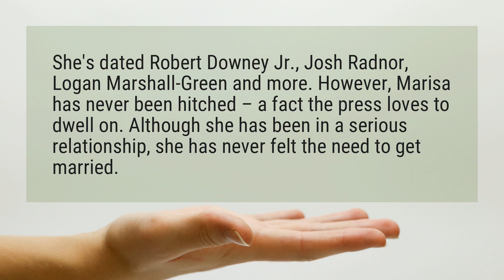Is Marisa Tomei married?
She’s dated Robert Downey Jr., Josh Radnor, Logan Marshall-Green and more. However, Marisa has never been hitched – a fact the press loves to dwell on. Although she has been in a serious relationship, she has never felt the need to get married.